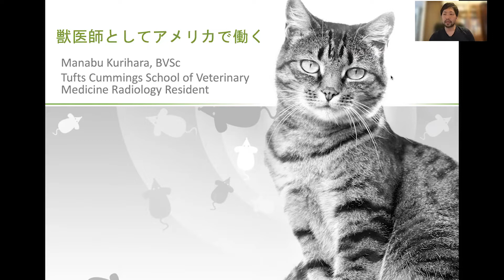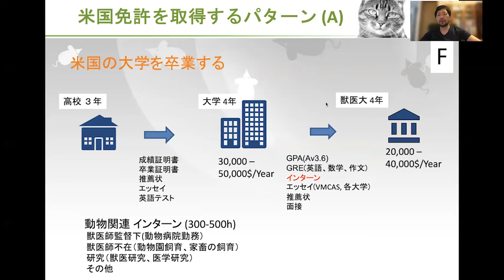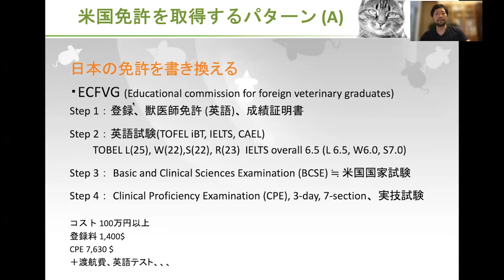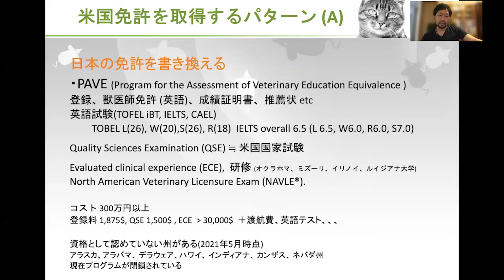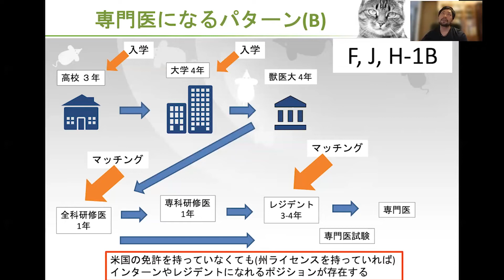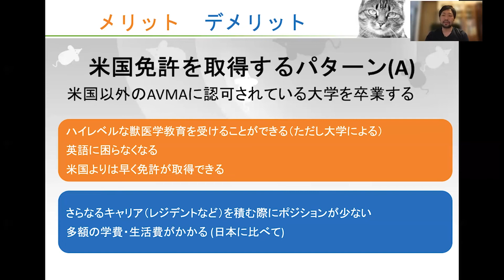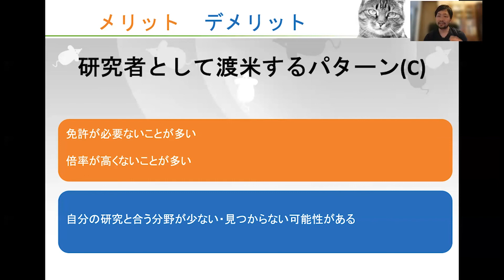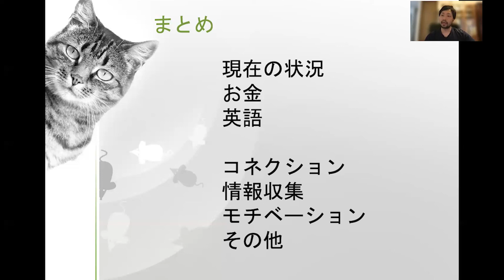獣医師のアメリカ留学を30分で全て解説します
アメリカで獣医師レジデントとして働く栗原学先生が、獣医師のアメリカ留学についてを解説しています。

国内初の獣医師によるオンラインサロン SAVES
このオンラインサロンでは、オンラインサロンの特徴である参加型学習、専門医とのマンツーマンの学習、プロジェクト参加による利益共有、勉強の成果を形に出来る業績にするなど活動をしていく予定です。

「チームWADA」は、海外で働く医療者と海外留学に興味を持つ学生が集まって結成されたNPO団体です。このチャンネルは、海外生活の様子や医療情報、留学情報を発信し、留学を志す学生や医療者のやる気を起こさせる＝”モチベート”することを目的にしています。また、日本のお医者さんには聞きづらい様な質問や、日本のお医者さんでは言いにくい様な内容も、海外で働いている利点を生かして自由に回答・発言しています。

【チームWADA代表 プロフィール】
　名前：北原大翔（キタハラ　ヒロト）
　職業：心臓外科医
　住所：アメリカ・ワシントンDC
　経歴：2008年 慶應大学医学部を卒業
　　　　2016年 心臓外科医として渡米
　趣味：映画館
　女性のタイプ：笑顔が素敵な人

このチャンネルでは、コメント欄に寄せられた視聴者の質問に答える動画を配信したり、ライブ放送中にチャットで届いた質問に直に答えたり、視聴者が相互的に参加することで一人一人に刺さる動画を配信していきたいと思っています。皆様の参加がチャンネルを大きく成長させていきますので、動画に興味をもっていただいた方はぜひコメント・チャットからの質問をよろしくお願いします。動画出演を希望される方や、こんな企画をやってほしい、などのご要望も受け付けています。

【チームWADA 学生インターン募集】
医療系学部（医学、看護、薬学、歯学、獣医学、etc）あるいはその他の学部生の学生インターンを募集しています。誰でも参加可能です。インターンとして絶対にやらなくてはいけない仕事などなく、自由に企画を考えたり、インターン同士で会話を楽しんだり、ただ在籍して雰囲気を楽しむだけでもいいです。意識の高い学生の集まりというわけではなく、意識低い学生にこそ興味を持って参加してもらいたいと思っています。動画を見ていて、留学に興味がでてきた、留学には興味ないけど何かやってみたい、面白いかも、かわいい女の子がでてるから仲良くなりたい、などなど動機はなんでも構いません。意識高い系の人が集まっているからハードルが高いな、と不安かもしれませんが、意識高い・低いはインターンの活動には一切関係ありません。むしろ意識低い系の学生の参加を待っています。
パッションを持った（持ってなくてもいいです）学生の参加をお待ちしています。

【関連動画】
本物の外科医がVR手術ゲームに本気で挑戦してみました【Surgeon Simulator ゲーム実況】

本物の外科医がVRゲームで初めての手術に挑戦しました【Surgeon Simulator ゲーム実況２】

【世界のDrライブ シリーズ】
・子供の命を救うためにたくさんの専門家達が集結！【世界のドクターLIVE#31】ウィスコンシン医科大学　血液腫瘍小児科　田中竜馬Dr

・”すしざんまい”でアメリカ留学！？面接オファー０からの逆転勝利！　ハワイ・クイーンズメディカルセンター 救急医 今村太一 Dr 【世界のドクターLIVE #30】

・出産前日まで病院で仕事！？アメリカレジデントの妊娠・出産事情【留学医師ライブ#29】シンシナティ小児病院　宮地麻衣 Dr

・オーストラリアで臨床医になる2つの道【留学医師ライブ#28】Alfred Hospital 循環器内科 佐田悠輔 Dr

・就職活動は留学した最初の日から始まっている【留学医師ライブ#27】インディアナ大学移植外科フェロー　相馬大輝 Dr